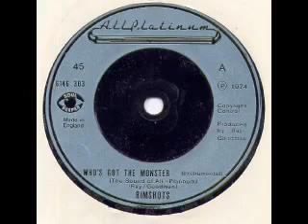Rimshots - Who's got the monster - YouTube.mp4